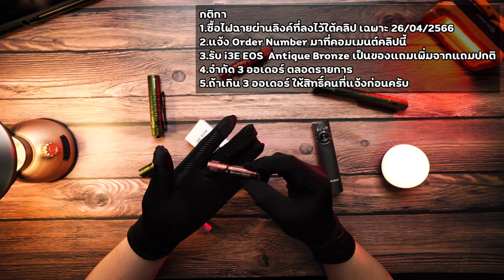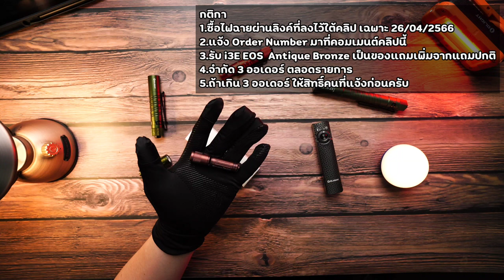โปรลับ Olight แถมเพิ่มจากโปร 16 ปี เฉพาะที่ฝาปิดเลนส์ จำนวนจำกัด 26 เมษายน 2566 วันเดียวเท่านั้น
กติกา
 1.ซื้อไฟฉายผ่านลิงค์นี้ เฉพาะ 26/04/2566
 2.แจ้ง Order Number มาที่คอมเมนต์คลิปนี้
 3.รับ i3E EOS  Antique Bronze เป็นของแถมเพิ่มจากแถมปกติ
 4.จำกัด 3 ออเดอร์ ตลอดรายการ
 5.ถ้าเกิน 3 ออเดอร์ ให้สิทธิ์คนที่แจ้งก่อนครับ

โปรโมชั่นเดือน เมษายน

สมาชิกระดับทั่วไปเริ่มวันที่ 21 เม.ย. 2566 เวลา 20:00 น. -  วันที่ 27 เม.ย. 2566 เวลา 10:00 น.

โปรเด่น
1. ลูกค้าที่ลงทะเบียนใหม่สามารถรับ i3E EOS ( OD Green ) ฟรี 1 ชิ้น ( เพิ่มในตะกร้าสินค้าโดยอัตโนมัติ ) จำกัด 1 ชิ้น/คน จนกว่าของจะหมด
( ยอดมากกว่า 1 บาท แต่ไม่รวมค่าจัดส่ง ) เข้าสู่ระบบจะได้รับ i16 ( Olight Blue ) ฟรี 1 ชิ้น จำกัด 1 ชิ้น/คน จนกว่าของจะหมด
3. ยอดซื้อสูงสุดในโปรฯรอบนี้จะได้รับของขวัญรุ่น Marauder Mini ฟรี 1 ชิ้น

Obulb Pro S ราคา  1,700 บาท
ซื้อ 1 อันลด25%
ซื้อ 2 อันลด35%
ซื้อ ≥3 อันลด40%

i16 ( Brass ) ปกติ 1,020 บาท ส่วนลด  10%  เหลือ  918 บาท

Marauder Mini ( OD Green ) + i16 ( Brass ) ปกติ 7,820 บาท ส่วนลด  37%  เหลือ  4,926.60 บาท
Marauder Mini ( OD Green ) + Obulb Pro S ( OD Green ) ปกติ 8,500 ลด 40% เหลือ 5,100 บาท
Warrior 3S ( Scarlet Gradient ) + Obulb Pro S ( OD Green ) ปกติ 5,950 ลด 40% เหลือ  3,570 บาท